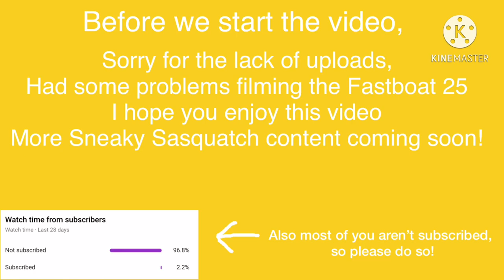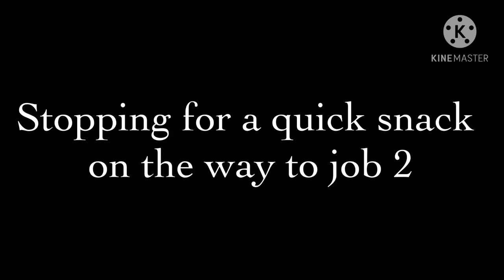A Day in the Life of a ‘Working’ Sasquatch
In this video, we look at Sasquatch going about a normal day, but suddenly Sasquatch unveils a strange love for Working?! Sasquatch still goes about his normal shenanigans though...